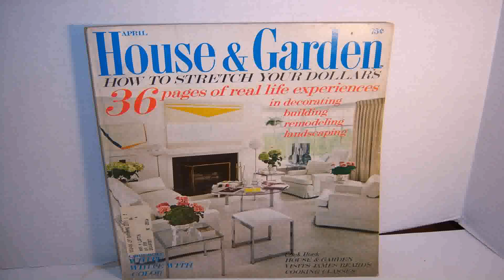Minecraft Rustic Interior Design